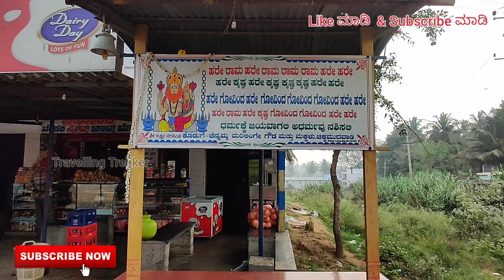Narashimha swamy betta | one day trekking from Banglore | Fort near Banglore | Travelling Trekker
Narashimha swamy betta located in chikamudavadi, kanakapura taluk. its an ideal place for one day trekking with a fort in that hill.